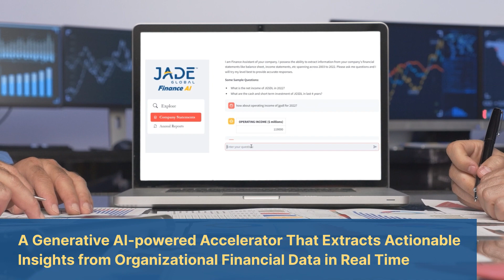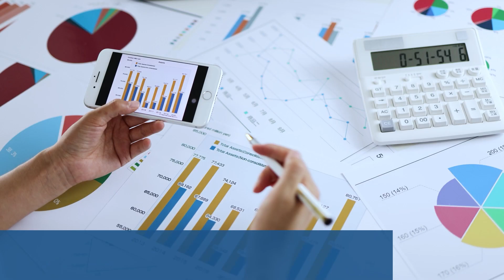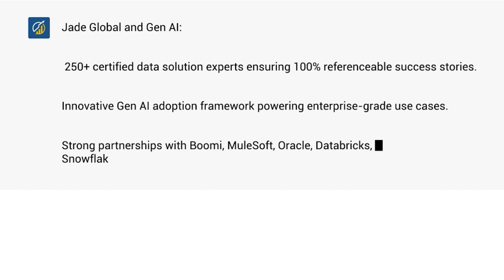Finance AI: A Generative AI-powered Accelerator for Organizational Financial Queries | Jade Global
Unlock actionable insights from your Organization's real-time financial data with our cutting-edge Generative AI Accelerator.

Experience quick resolution to financial queries within your organization through Finance AI. Our advanced platform operates 50% faster than conventional solutions, harnessing the power of Generative AI and Natural Language Processing.